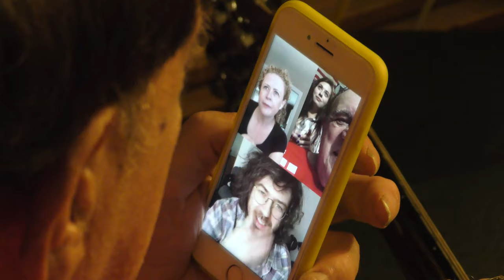Поздравляю Викторию с днём рождения ! 7 ноября 2020 года - Папа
В поздравлении использована песня Рудольфа Фукса "Пой моя любимая" в исполнении автора.
Россия - Санкт-Петербург
The congratulation used the song of Rudolf Fuchs "Sing my favorite" performed by the author.